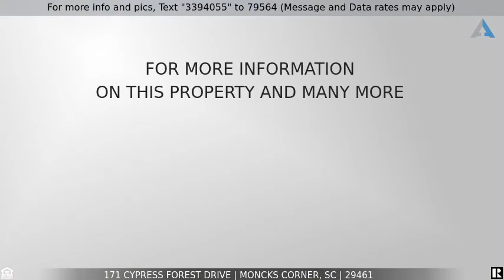Priced at $265,000 - 171 Cypress Forest Drive, Moncks Corner, SC 29461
Home for Sale in Moncks Corner

This beautiful ranch style home has been well kept and a great layout. open floor plan with a wood burning fireplace and hardwood floors in family room along with vaulted ceilings, eat in kitchen. Three nice size bedroom on the first floor, two full bath and a bonus room over the garage. The Master suite has a walk in closet and a nice oversized 5 ft shower with double seats. Huge fenced in backyard, great for entertaining. New HVAC recently replaced. If Square footage is important please measure. The Community does has an HOA along with amenities. Come see this home in the Cypress Ridge Community. It wont last long in this market!